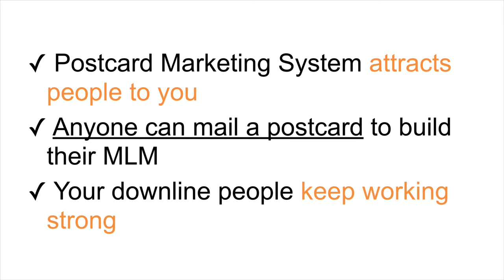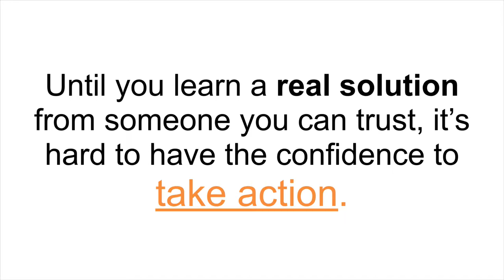Earn Cash Even When People Say No To Your MLM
Postcard Money Success Story PDF Report Series -- Download the full story PDF Reports that reveal all. It's FREE!  Earn Cash Even When People Say No To Your MLM

If you are looking for a real money-making system to create ever-growing cash-flow, then watch this video to learn about the best income-generating systems created by a 25-Year Master Marketer.

When you Click the Link ABOVE...you'll discover several of Doyle Chambers' income systems...

* See Doyle's Real Cash-Flow Funnel that creates you a growing leveraged income.

* See Doyle's Home Business Catalog that took 25 years to create.

* See Doyle's MLM Rocket Recruiting System to build your own MLM downline organization fast!

* See Doyle's Big Money Webpages...which are powerful online sales letters that sell ready-made products to generate consistent profits for you.

Hello, my name is Doyle Chambers.

I'm a 25-Year Master Marketer (Mail Order, MLM and Internet).

I continually work to help more and more people to create a second income for themselves.

Learn how to generate more money by clicking the link shown above.

Sincerely,

Doyle Chambers

I want to give special thanks to all of these providers for releasing their related videos. These are some of my favorite youtubers!

** All video and audio content created by Doyle Chambers and or used with permission from the creator.